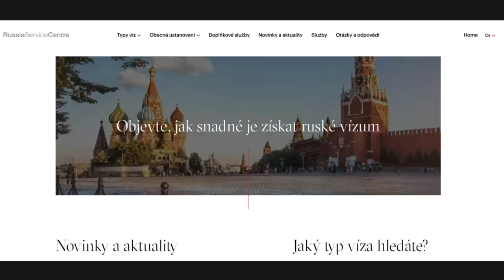Jak se dostat do Ruska?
Jak se v dnešní době dostat do Ruska? Je možné odjet do Ruska trvale? Podívejte se na můj další pořad. Informace jsou aktuální na duben 2023.

◽ Ruský portál nabídky práce: hh.ru